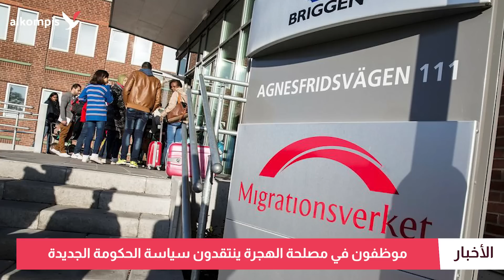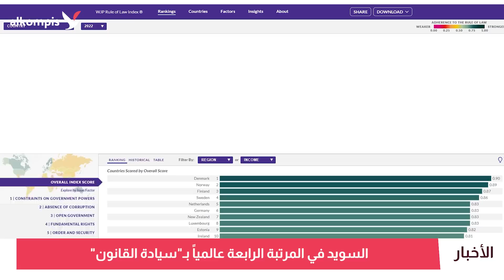السويد: شتاء قارس.. وحكومة متفائلة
رئيس الوزراء متفائل.. السياسة الجديدة تبكي موظفي مصلحة الهجرة.. الفتى القتيل غير معروف في بيئة العصابات.. السويد الرابعة عالمياً في سيادة القانون.. والبلاد بانتظار شتاء قارس